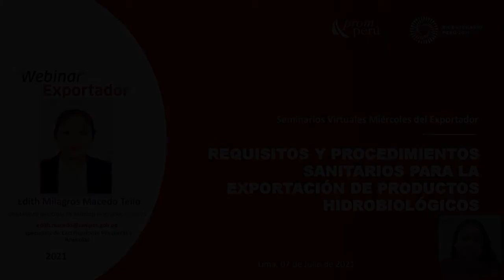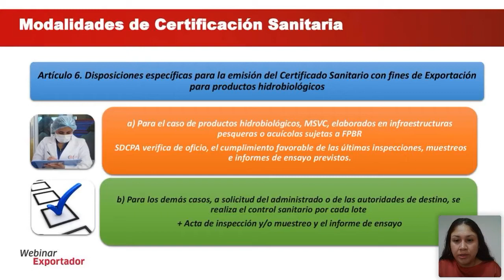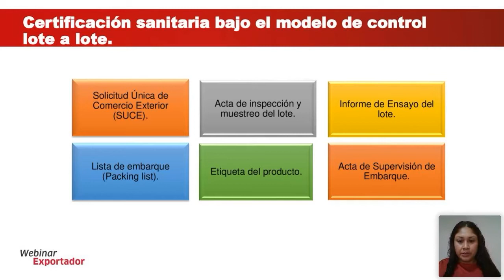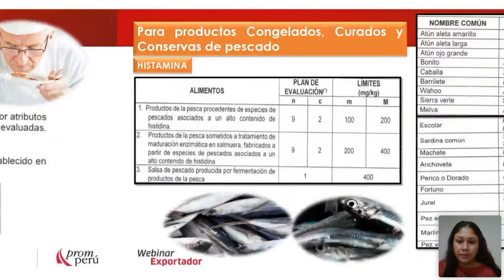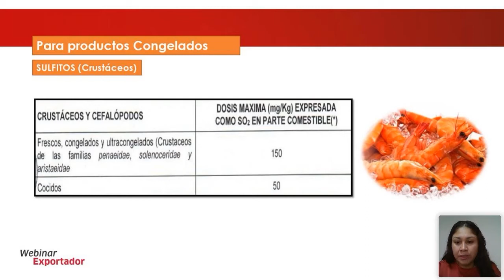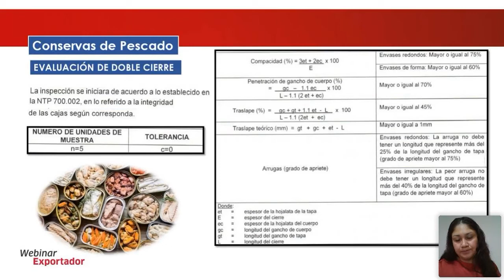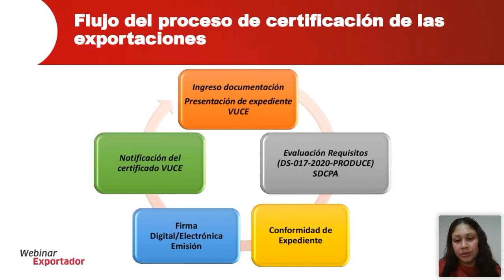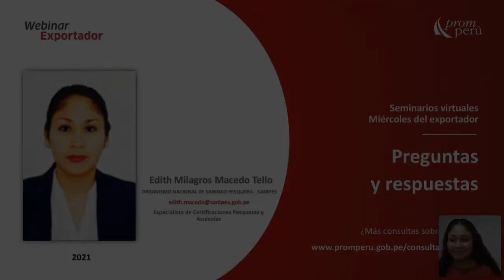Requisitos y procedimientos sanitarios para la exportación de producto [7 de julio de 2021]